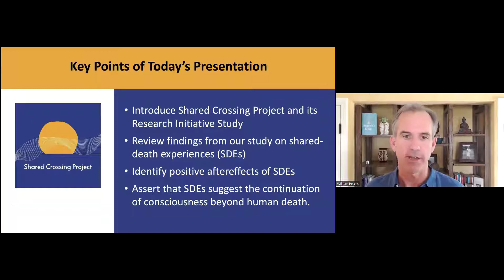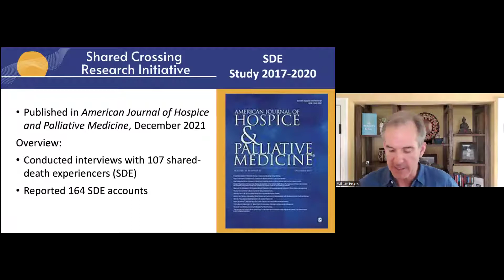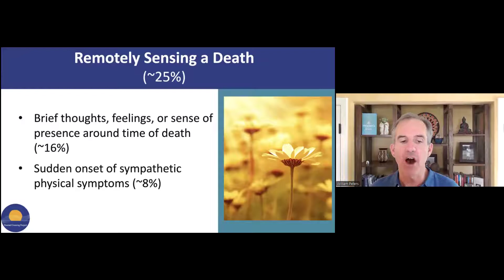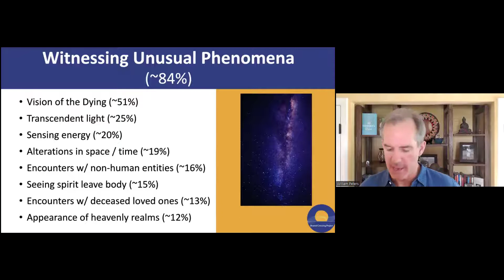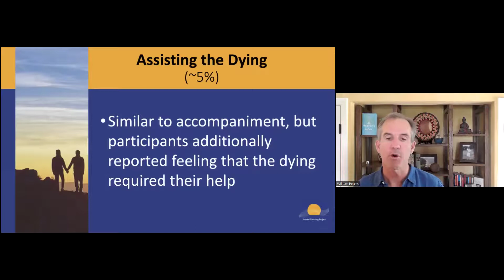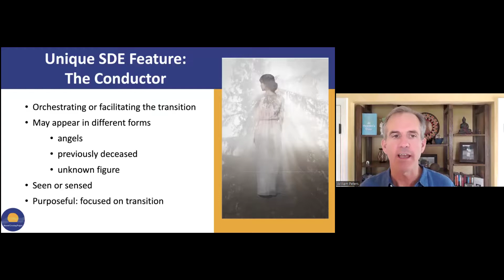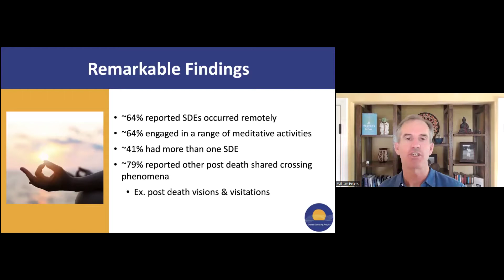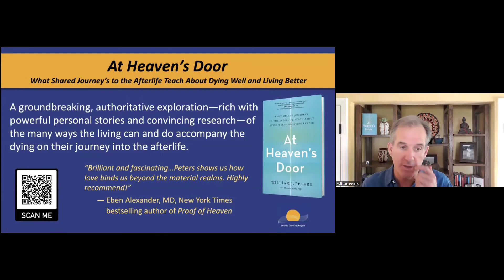William Peters - Shared Crossings April 20221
William J. Peters, share his research into Shared Death Experiences. William is a practicing grief and bereavement therapist, the founder of the Shared Crossings Project and director of its Research Initiative. He has spent decades studying end-of-life experiences and is recognized as a global leader in the field of shared death studies. He has recently released "At Heaven’s Door" filled with powerful tales of people who share their spouses' or children’s entry into the afterlife. He can be contacted through his webpage